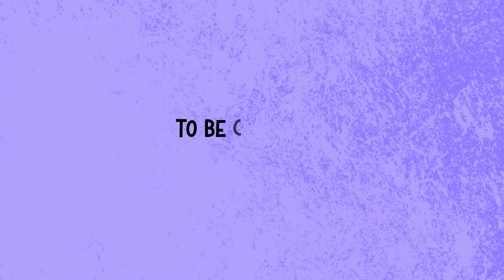Dr. Daryl Green: The Remarkable Relationships Show with Mercy Burton Russell - 7